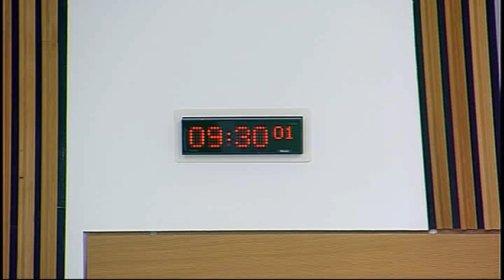Rural Affairs, Climate Change and Environment Committee - Scottish Parliament: 20th August 2014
- Scottish Parliament Rural Affairs, Climate Change and Environment Committee. Agenda

1. Subordinate legislation: The Committee will consider the following negative instruments—
Aquaculture and Fisheries (Scotland) Act 2013 (Specification of Commercially Damaging Species) Order 2014 (SSI 2014/176);
Protection of Seals (Designation of Haul-Out Sites) (Scotland) Order 2014 (SSI 2014/185).

2. The Scottish Government’s Agricultural Holdings Legislation Review Group: The Committee will take evidence on the Group’s Interim Report from—
Richard Lochhead, Cabinet Secretary for Rural Affairs, Food and the Environment and Chair of the Agricultural Holdings Legislation Review Group, Scottish Government;
Andrew Thin, Iain Mackay, and Hamish Lean, Agricultural Holdings Legislation Review Group.

3. The Scottish Government’s designation of Marine Protected Areas: The Committee will take evidence from—
Richard Lochhead, Cabinet Secretary for Rural Affairs, Food and the Environment, David Mallon, Head of Marine Environment Branch, and David Palmer, Acting Head of Division, Marine Planning and Policy, Scottish Government.

The publisher of this material is:

Edinburgh
EH99 1SP